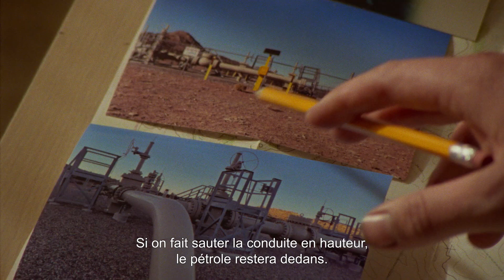Sabotage - Bande annonce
BA du film de Daniel Goldhaber avec Ariela Barer, Kristine Froseth, Lukas Gage, Jayme Lawson, Sasha Lane, Forrest Goodluck...
d'après le best-seller How To Blow Up a Pipeline de Andreas Malm
Sortie en salles de SABOTAGE le 26 juillet 2023 - Tandem